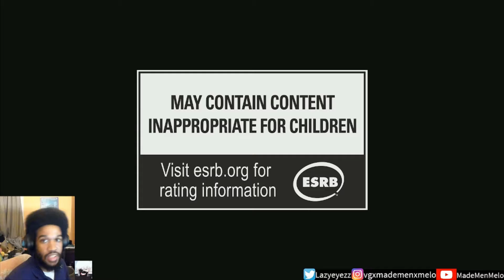Dolmen: Official Gameplay Trailer (Reaction)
Peaking my interest with this one...